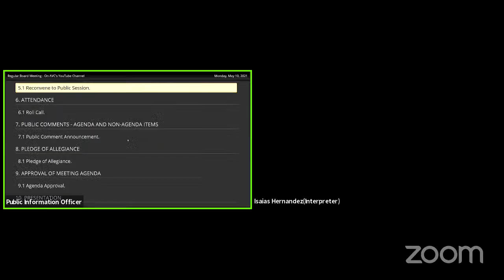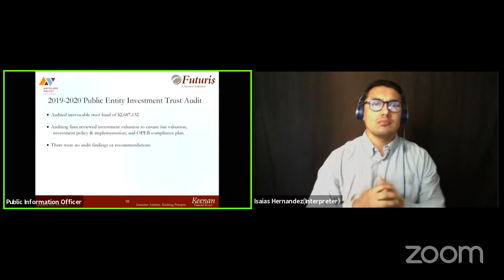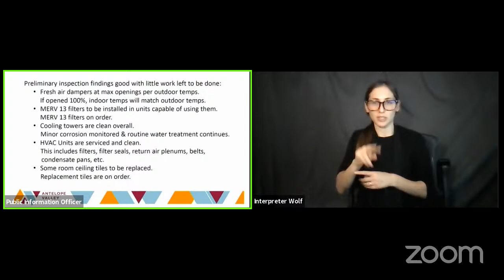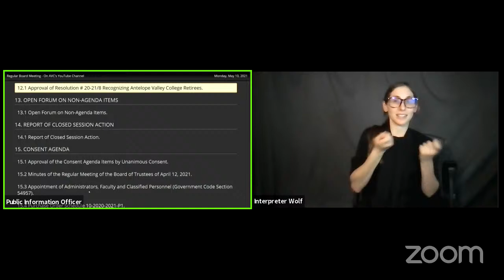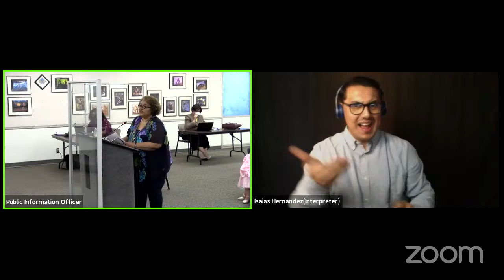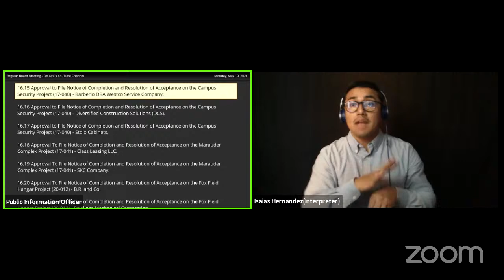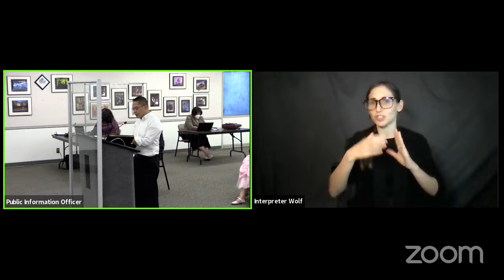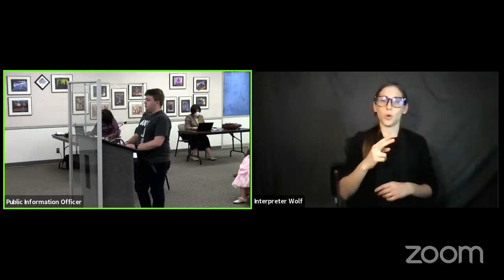AVC Board of Trustees Meeting - May 10, 2021